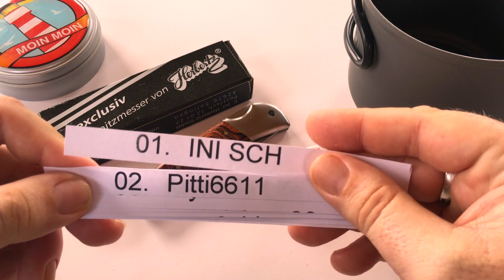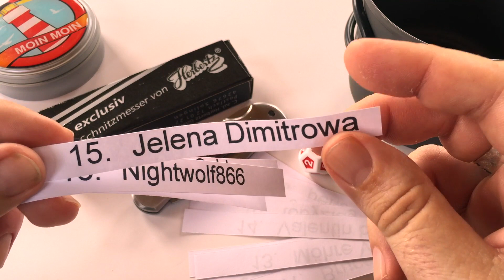Verlosung des Herbertz-Messers! And the Herbertz goes to...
Bis zum 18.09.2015, 20 Uhr, hattet ihr Zeit, an meiner Verlosung des Herbertz-Messers teilzunehmen, das ich vor zwei Wochen vorgestellt hatte.

Ingesamt achtzehn Leute haben sich beteiligt.

Hier nun die Auslosung des Gewinners!